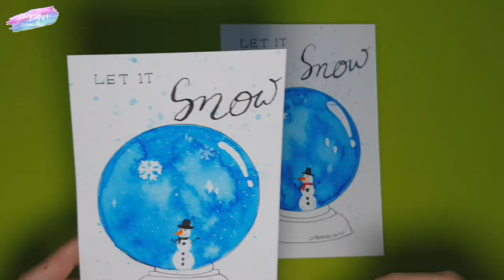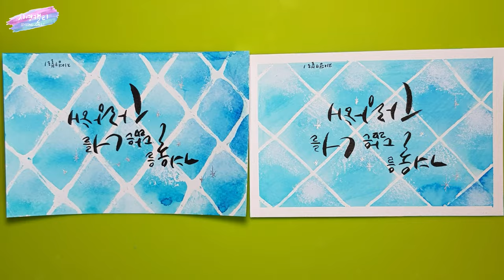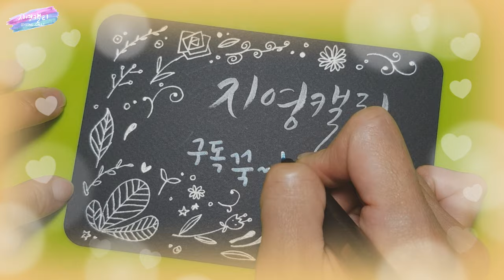[수성펜수채화캘리그라피]수성펜으로 스노우볼과 얼음배경 그리기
수성사인펜으로 충분히 멋진 겨울을 그릴 수 있어요.
사인펜, 플러스펜, 수성펜 모두 사용 가능해요. 마스킹액으로 좀 더 손쉽게 멋진 겨울을 표현해 볼까요?